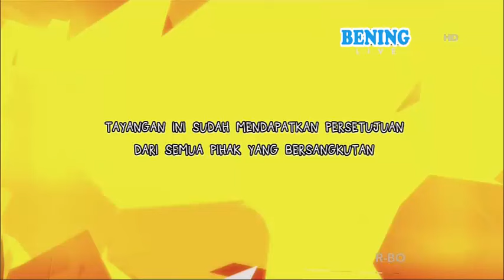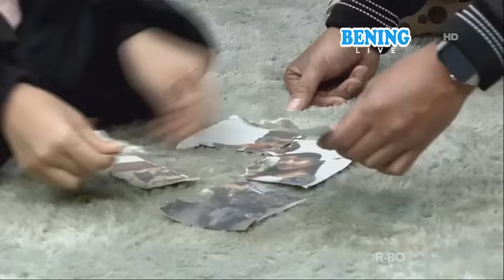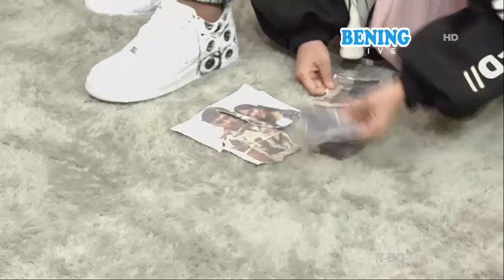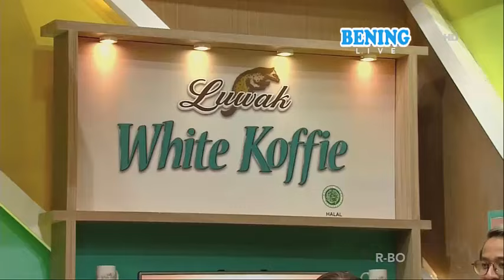PACARKU DOYAN TANTE TANTE - Rumah Uya 12 September 2017